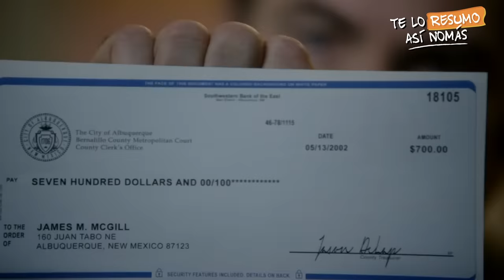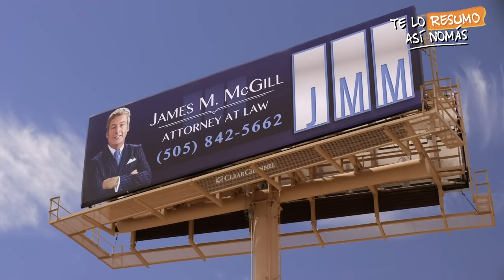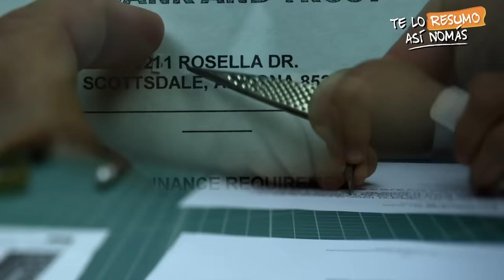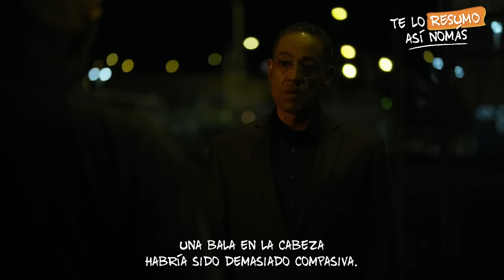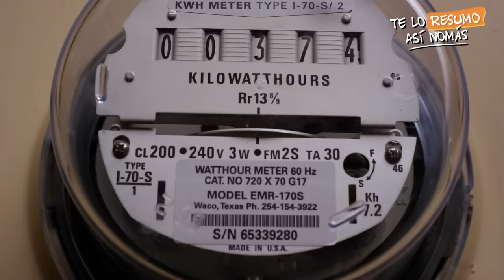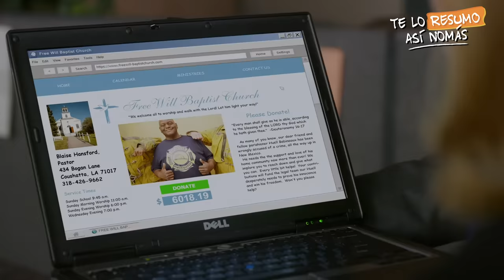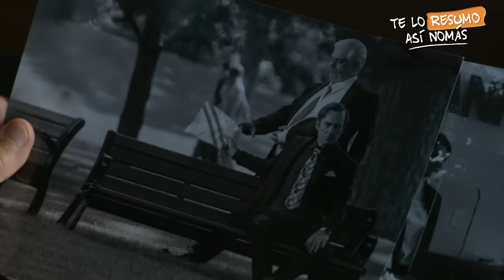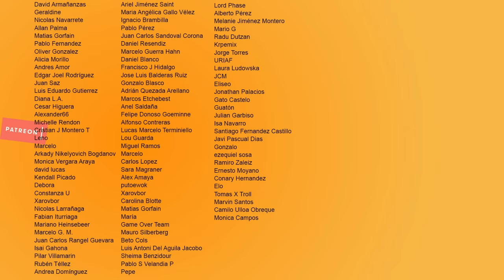Better Call Saul, La Mejor Serie Del Momento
El Bryan leyendo Ozymandias